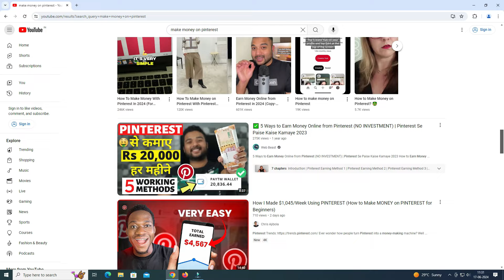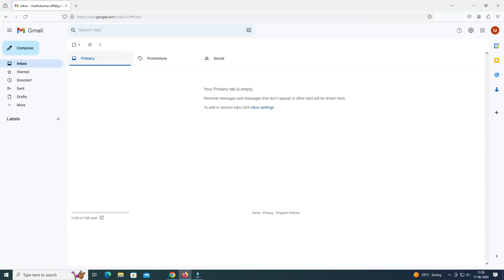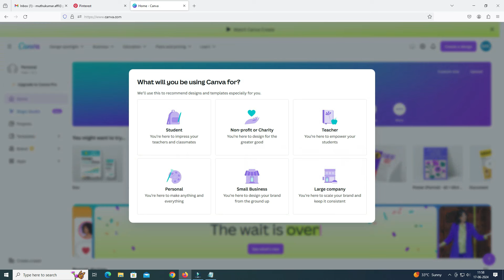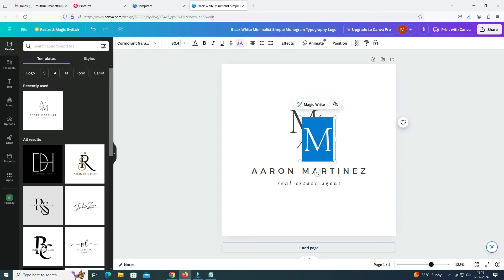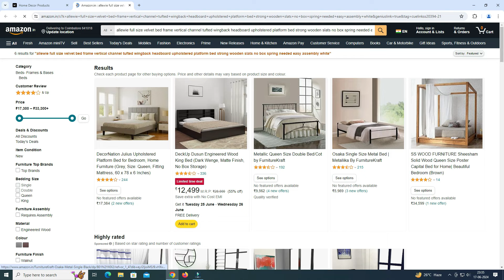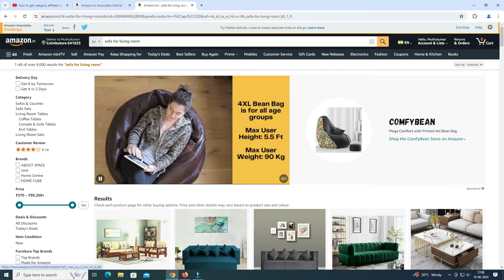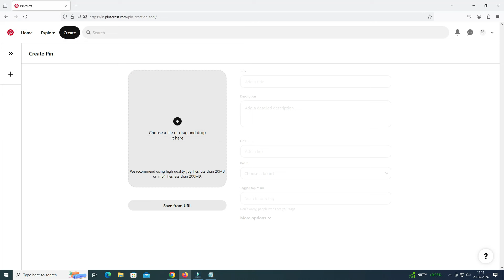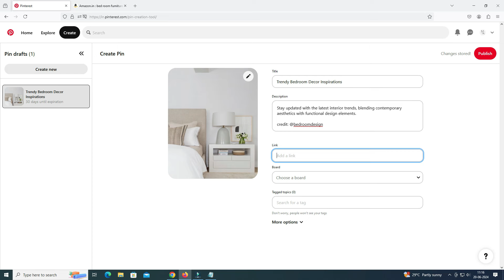Make Money Online With Zero Investment is WORTH? MuthuKumar Kannapan